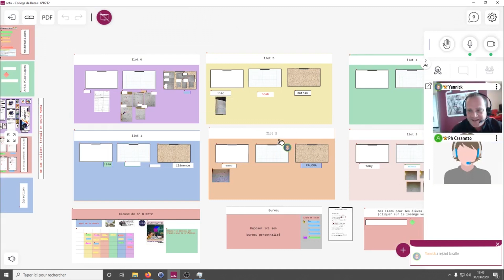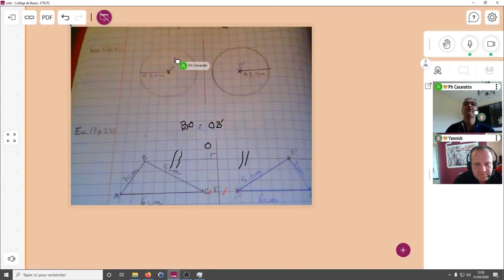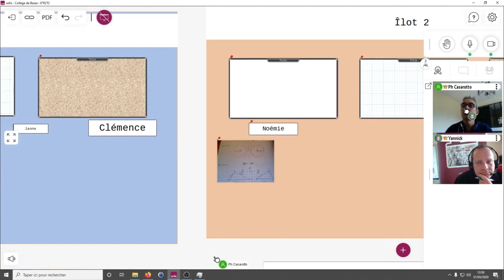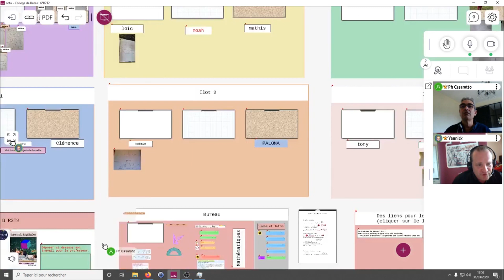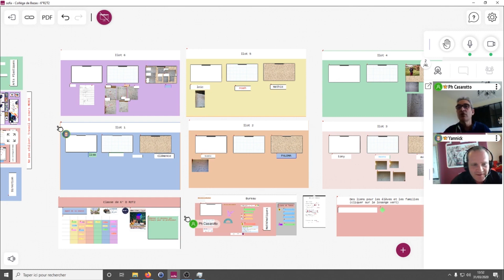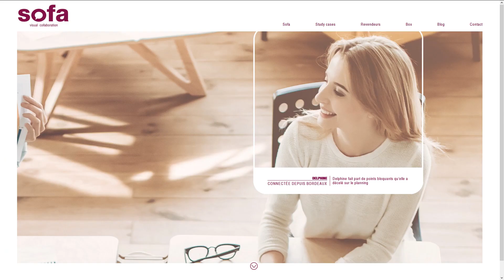Sofa au collège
Utilisation de Sofa par Pierre Henri Casarotto au Collège de Bazas